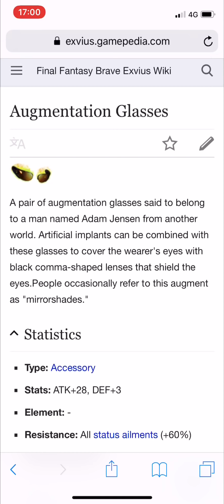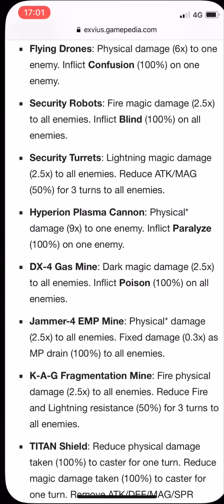FFBE : Trial Victor Marchenko VS OLIVE 7* / EASY FULL OBJECTIFS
Dans cette vidéo je vous partage une technique qui utilise un seul personnage et ma olive pour défoncer le trial en full objectifs !!
Je vous partage une OLIVE SURPUISSANTE.
Suivez bien les conseils de la video et sa passe tout seul !